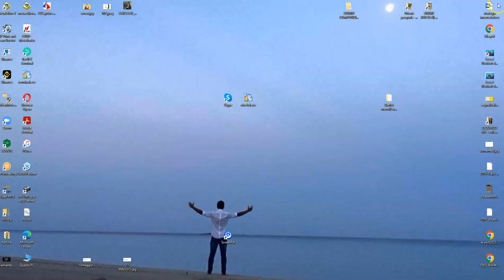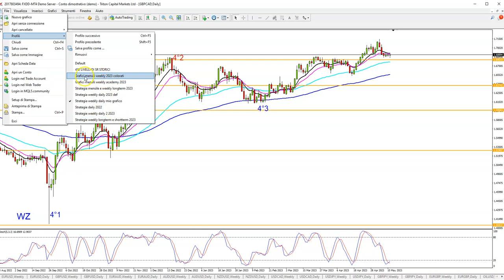Come installare il profile su MT4